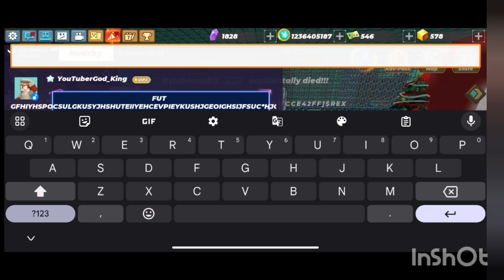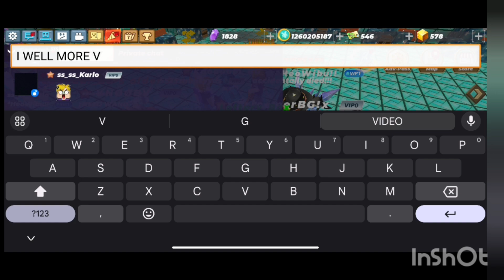(1) How to get free VIP in block man go sky block enjoy video blockman go